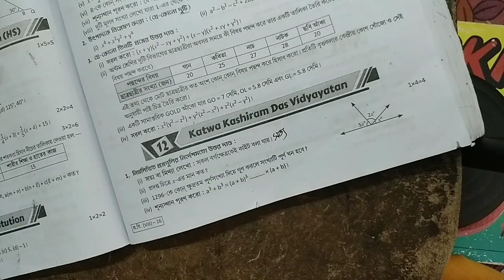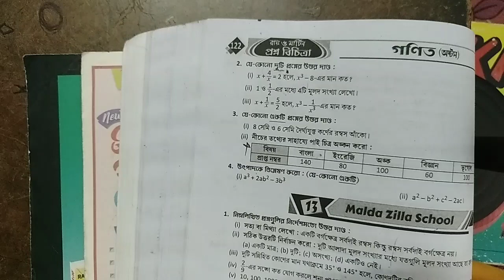RAY & MARTIN QUESTION BANK 2023 Math Class 8 Katwa Kashiram Das Institution